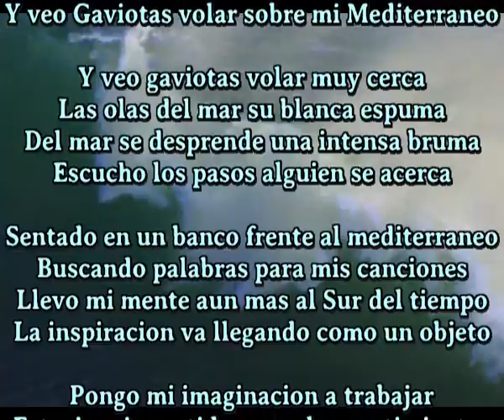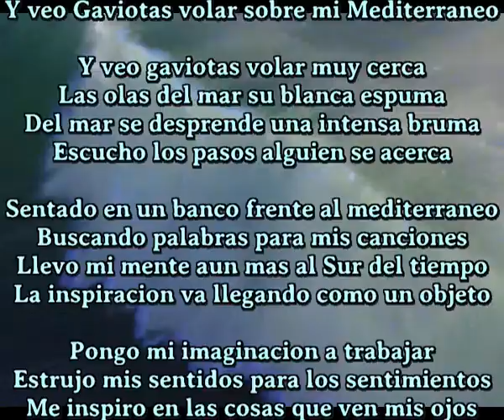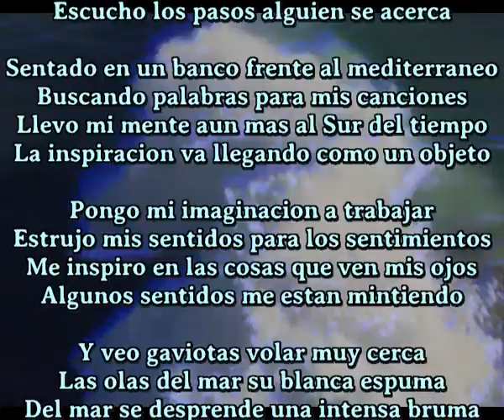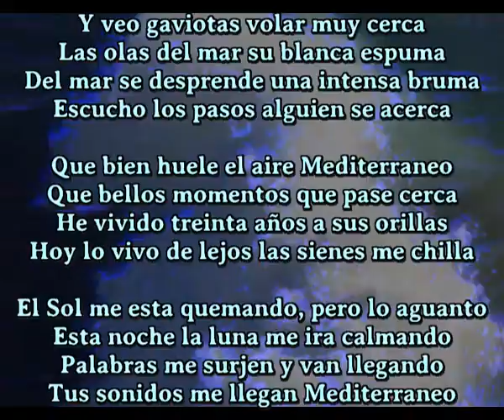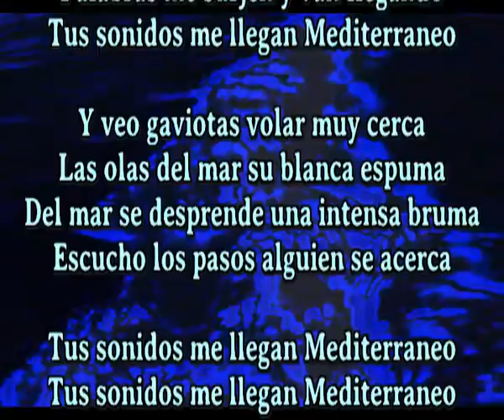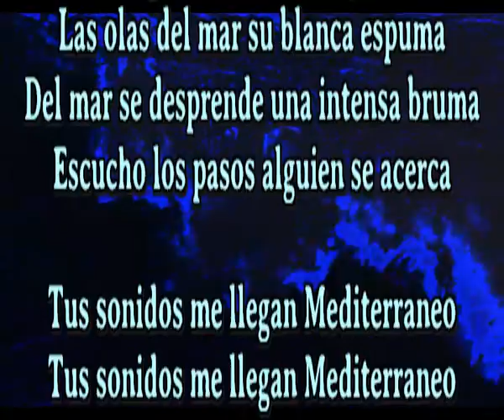Mi Mediterraneo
Y veo Gaviotas volar sobre mi Mediterraneo

Y veo gaviotas volar muy cerca
Las olas del mar su blanca espuma
Del mar se desprende una intensa bruma
Escucho los pasos alguien se acerca

Sentado en un banco frente al mediterraneo
Buscando palabras para mis canciones
Llevo mi mente aun mas al Sur del tiempo
La inspiracion va llegando como un objeto

Pongo mi imaginacion a trabajar
Estrujo mis sentidos para los sentimientos
Me inspiro en las cosas que ven mis ojos
Algunos sentidos me estan mintiendo

Que bien huele el aire Mediterraneo
Que bellos momentos que pase cerca
He vivido treinta años a sus orillas
Hoy lo vivo de lejos las sienes me chilla

El Sol me esta quemando, pero lo aguanto
Esta noche la luna me ira calmando
Palabras me surjen y van llegando
Tus sonidos me llegan Mediterraneo